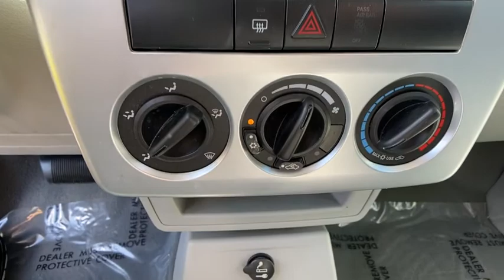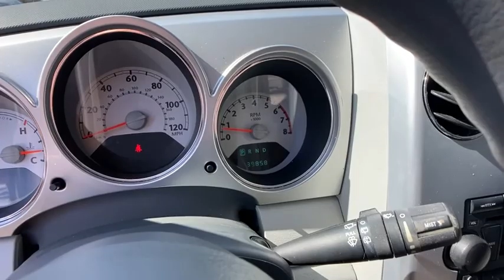2009 Chrysler PT Cruiser Orlando, Deltona, Sanford, Oviedo, Winter Park, FL 9T577923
Silver Steel Metallic Used 2009 Chrysler PT Cruiser
2009 Chrysler PT Cruiser 4dr Wgn - Stock#: 9T577923 - VIN#: 3A8FY48979T577923

New Price! CARFAX One-Owner. Clean CARFAX. Silver Steel Metallic Clearcoat/Black Cloth Top 2009 Chrysler PT Cruiser LX FWD 4-Speed Automatic VLP 2.4L 4-Cylinder SMPI DOHC 16V Local Trade, One Owner, Seminole County Value Line Program- SOLD AS IS - See dealer for details- Some cars need work not included in advertised price- some cars have cosmetic blemishes - pricing reflects issues, Bumpers: body-color, Quick Order Package 28D.Recent Arrival! Odometer is 76767 miles below market average!Reviews:* If you love driving something that pays homage to a great era in American cars, the 2009 Chrysler PT Cruiser is your vehicle. You don??t have to sacrifice for your kicks either, as the PT has loads of space, a clever adjustable rear shelf and a choice of normally-aspirated or turbocharged engines. Source: KBB.comVehicle pricing includes all offers and incentives. Sales tax, registration fees, dealer installed options, reconditioning costs, and $999 dealer fee not included in all vehicle prices shown and must be paid by the purchaser. While great effort is made to ensure the accuracy of the information on this site, errors do occur so please verify information with a customer service rep.